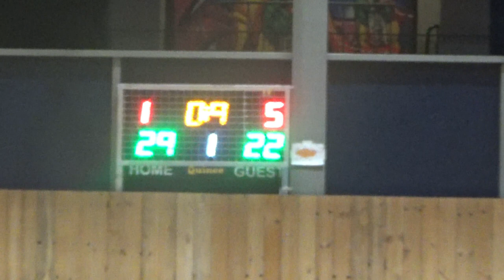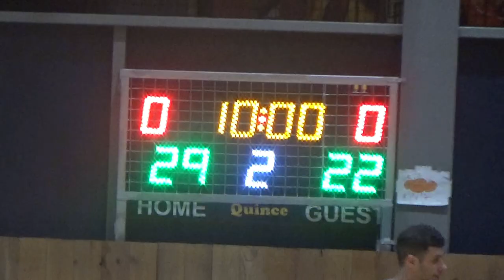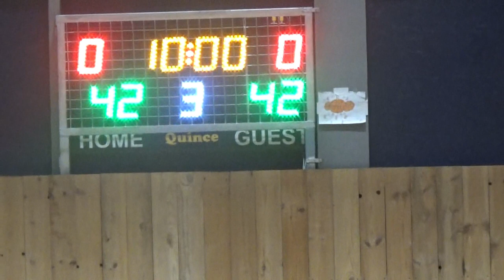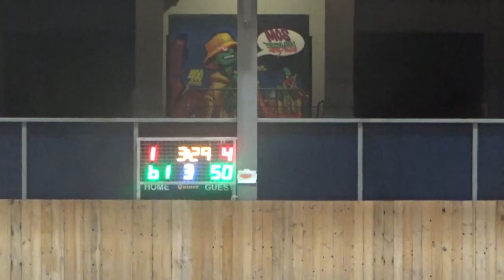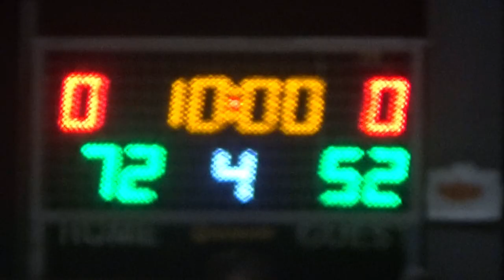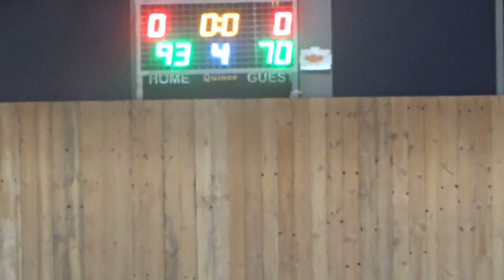Basketaki Salonica Summer Master - SKG Sonics Vs Summer Kings (3/6/2024)